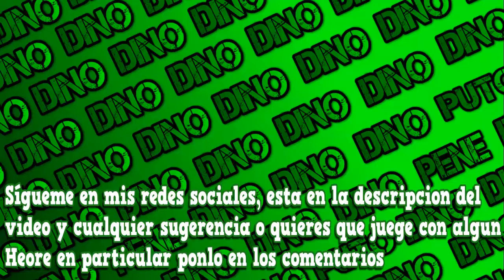RICA Y FRESCA PARTIDA CON SUBS | Dota2 el dinosaurio no extinto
y disfrútala ( ͡° ʖ ͡°) ( ͡º ͜ʖ ͡º)
↓↓↓↓↓↓↓↓↓↓↓↓↓↓↓↓(Revisa Abajo)↓↓↓↓↓↓↓↓↓↓↓↓↓↓↓↓
x
Partidas con subs si deseas participar agregame :D

Desmeon - Hell cat [NSC]
NIVIRO - The Floor is Lava [NSC]
Rob Gasser - SuperSonic [NSC]

x

x